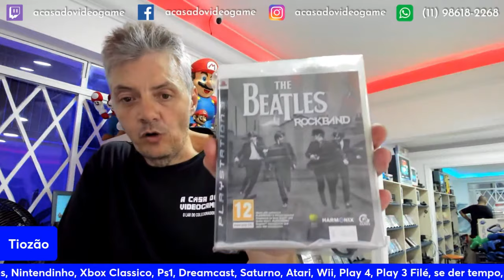TIOZÃO TROUXE VÁRIAS FANTAS ESTRANHAS DA VIAGEM 🤣